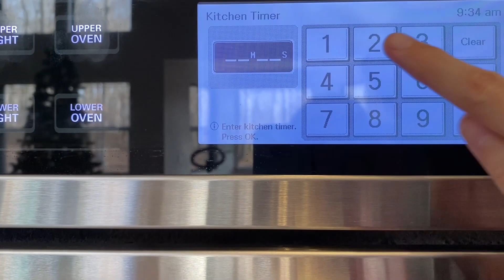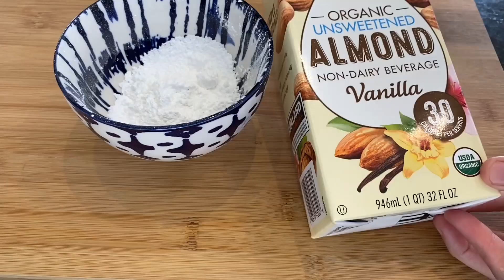Gluten free easy Christmas Cookies | with a Vegan option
Today's video I'm sharing with you two easy Gluten free Christmas cookie recipes all with a vegan option as well. I hope you enjoy baking these healthy cookies for your 2020 Holiday season.

00:00 Intro
00:35 Collab
00:59 Snowball Cookies
06:17 Thumbprint Cookies